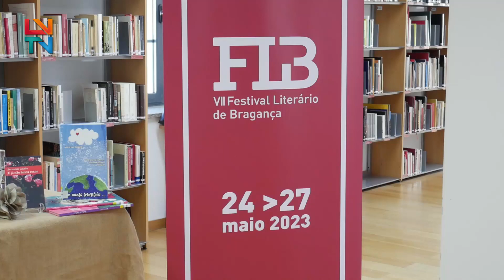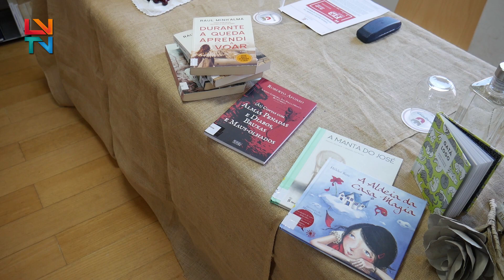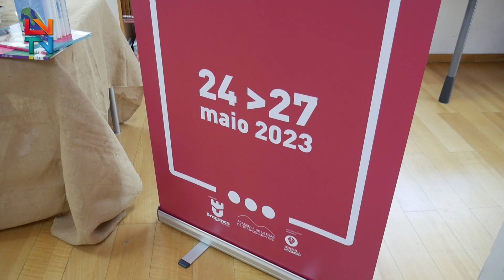Apresentação do VII Festival Literário de Bragança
Começa já amanhã, e estende-se até 27 de maio, o VII Festival Literário de Bragança.